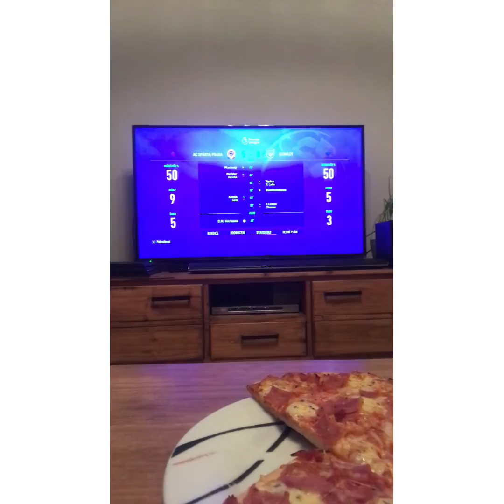Kariéra za Spartu 10